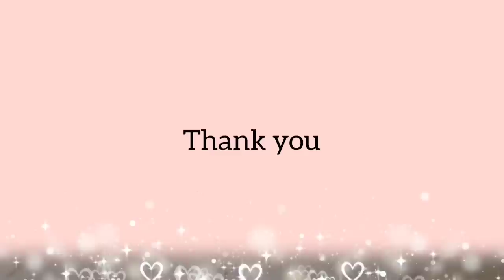Diwali 2020 Special Rangoli Designs | 3 Beautiful Deepavali Rangoli Designs| Diwali Rangoli Design